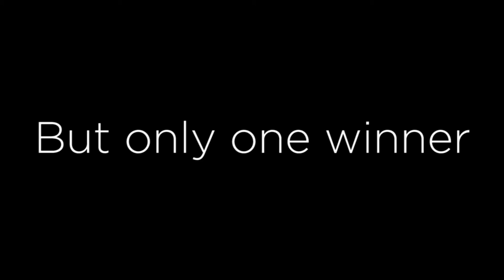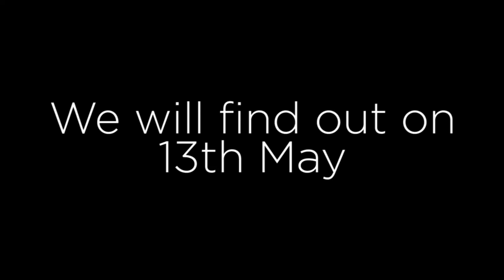Eurovision 2017 Trailer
Now that we know all the 43 acts, I decided to make a trailer for the upcoming contest and for the semi-finals tops and Big 5 + Ukraine. Enjoy the video!